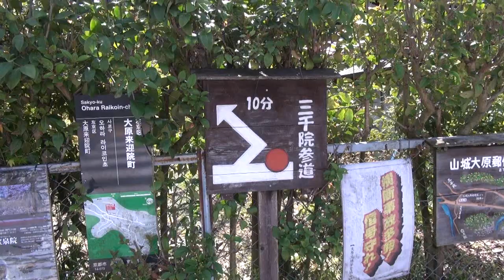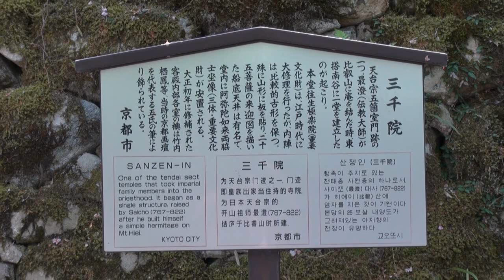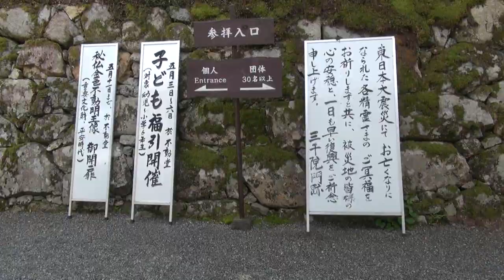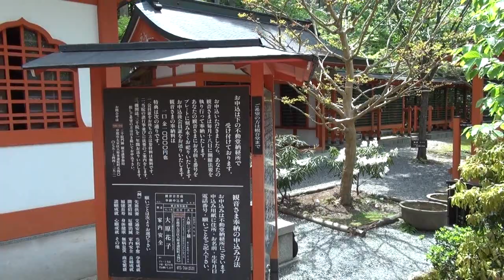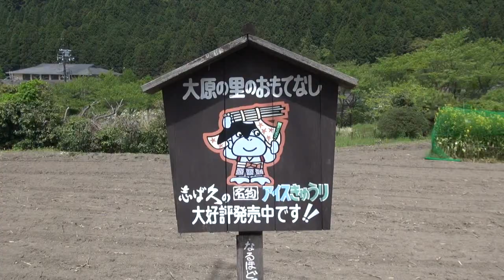京都大原 三千院 散策 （Mentai Video Sketch）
京都の奥地にある天台宗寺院　「三千院」を尋ねました。